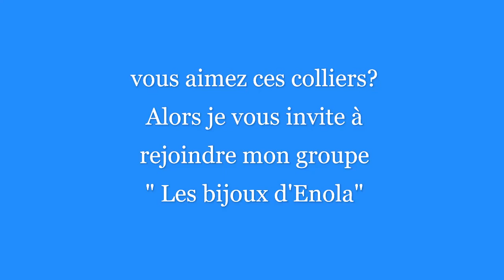Les parures COLLIER +BOUCLES D'OREILLES en perles , forme simple, 3 rangs ou tressé